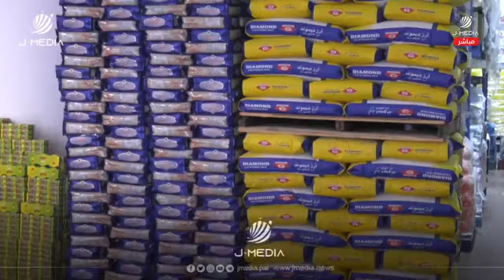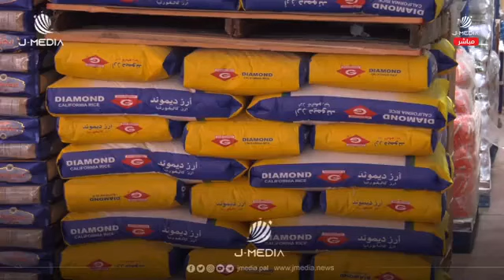صوت_الشارع من